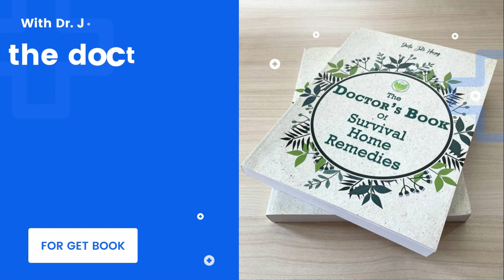Best book of Survival Home Remedies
health
Survival Home Remedies is a book that can teach you how to survive in the wilderness, at home, or in any situation. It's a great book for both beginners and experts alike.
Book contains information on preparing and storing food, water, medicines, home remedies, gardening and more. The book is organized into chapters by subject - Food storage, Water storage, Medicines & First Aid supplies.
If you're looking for the ultimate survival guide to nature, then this is the best book for you. If you want to learn how to survive in any weather or terrain, this is the information that will help you prepare.
Survival Home Remedies is a book that reveals the best home remedies for emergency situations. It's packed with over 150+ detailed recipes, including how-to video tutorials, to help you prepare for any potential disaster. .—The book is organized into chapters by subject - Food storage, Water storage, Medicines &amp; First Aid supplies.